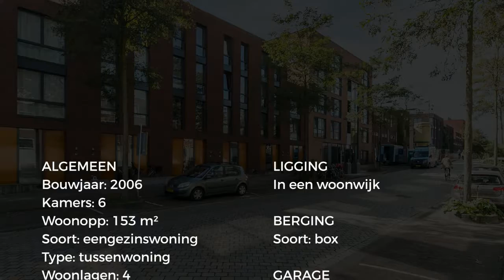Koopwoning: Maria Austriastraat 88, Amsterdam